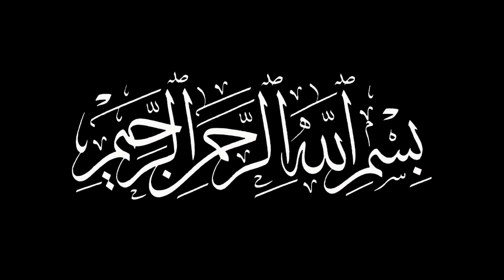Sust Insan Ye Video Zaroor Dekhe | Farman Imam Ali as | Lazy Man | Hadees e Rasool | Merchant Tv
Farman Imam Ali as Sust Aadmi Ye Video Zaroor Dekhe